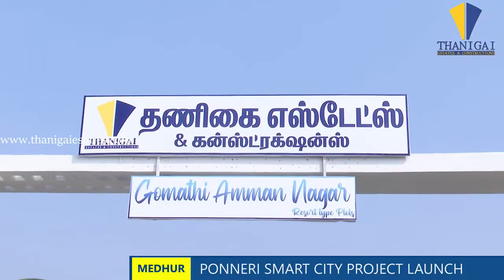Narth City Ponneri Plots# Land For Sales# Low Budget# DTCP RERA APPROVED Bank Loan Available Plots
Thanigai Estates Presents "Gomathi Amman Nagar" At "Ponneri "

PROJECT CODE : MAHINDRA WORLD CITY

Near by :- Just 5 Minutes From
850Acres - Mahindra World city Project - 100 MNC Companies

🤝 Just 3 kms From Ponneri Railway station and bus Depot.

🤝  Walkable Distance From Bus stand 24 Hrs Bus Facility

🤝 Just 10 Minutes Drive From RMK ENG CLG,TJS ENG CLG,SCHOOLS.

🤝 Just 3 Kms From LNG Arts and science college, & Govt institutions.

 #   Velammal International Schools &  College
 #   Sridevi Arts & Science College
 #  Pazhaverkadu Beach Tourist Place
Phase - I:-
Balance 6 Months Easy EMI Scheme...

💥BLACK Top Road 40Ft,
💥Just 30 Ft Ground water

💥 For Net cash
Registration Free!
Patta Free!
EC Free!

N.Dharani
Marketing Manager,
Thanigai Estates.